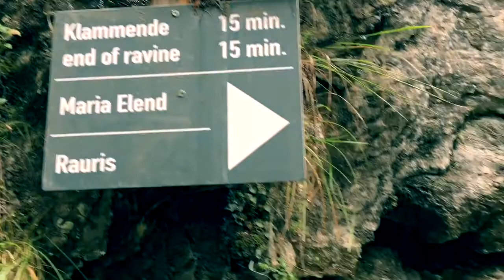Kitzlochklam September 2017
Sneak preview inside this amazing gorge with plenty of wow factor. Seeing is believing, so go and experience it for yourself.  A short film made by us on a visit to Kitzloch Gorge near Zell am See - Kaprun.  Inspirations for others to visit this superb place, and support it for the future. Marvel at the power of nature.